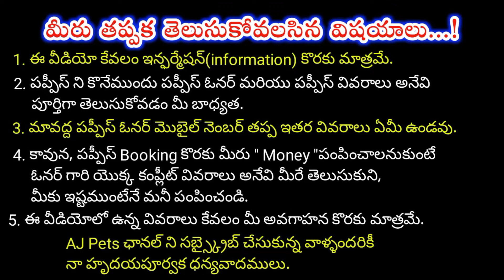top quality German shepherd puppies for sale in telugu/ 99666 62826 /aj pets